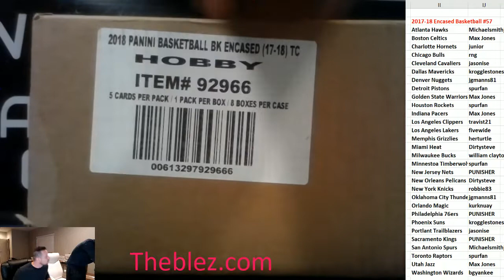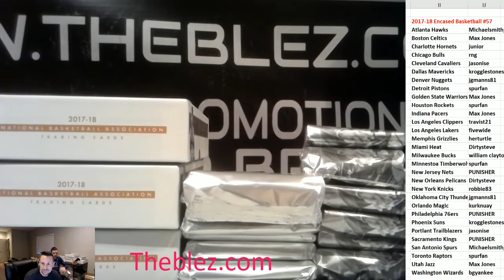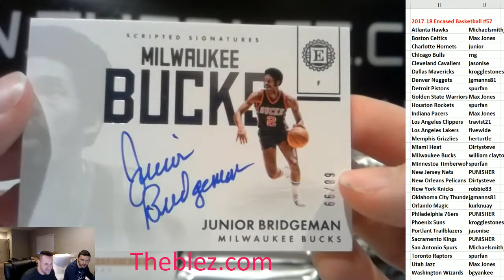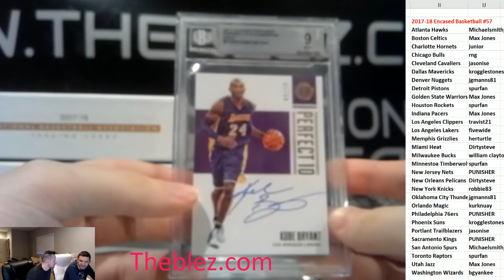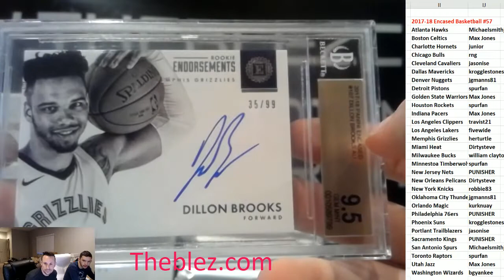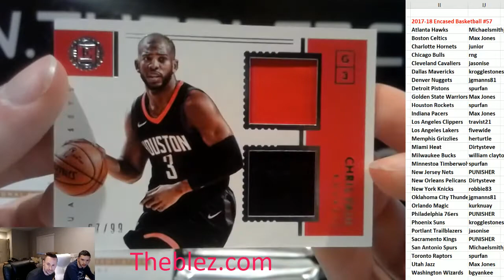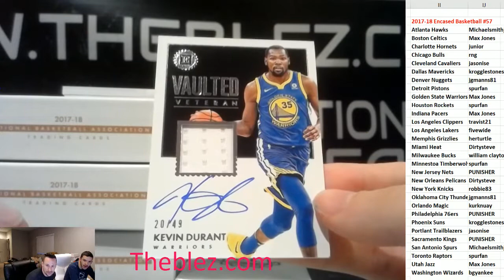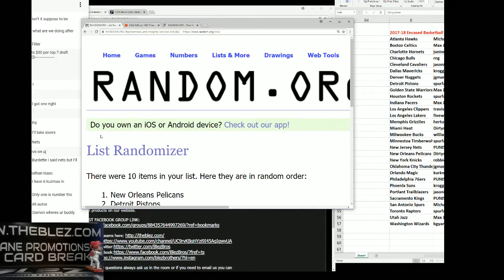2017-18 Panini Encased Basketball PYT #57